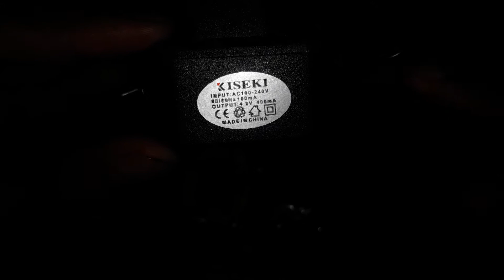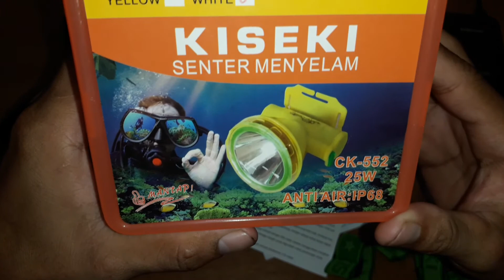Senter Selam Kiseki 25 Watt | Senter Menyelam Kiseki CK-552 | Headlamp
Di chanel kami teman-teman akan mendapatkan informasi mengenai produk, cara penggunaan produk, rekomendasi produk unggulan, memberi tahu kelebihan dan kekurangan produk, ukuran real produk dan apapun yang teman-teman butuhkan/tanyakan mengenai produk.

Untuk bertanya sesuatu yang berhubungan dengan yang ada di video silahkan komentar di bawah yhaa ...!

Dan bagi teman-teman yang melihat video ini minta tolong di Tekan atau klik tulisan SUBSCRIBE (yang ada di sebelah kanan atas) dan juga bisa tekan LIKE (yang gambar jempol atas) dan untuk membagikan videonya teman-teman bisa menekan tanda panah melengkung di atas dan pilih di aplikasi yang teman anda gunakan.

Yang sudah menonton kami doakan pasti ke depannya semakin sukses, semakin baik, semakin di kagumi, semakin cerdas,semakin sehat, rezekinya melimpah dan cita-citanya yang baik cepat terwujud.
AMIIN.

Terima Kasih :)